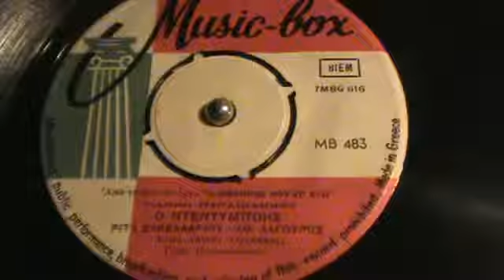Ο ΝΤΕΝΤΥΜΠΟΗΣ ΡΙΤΑ ΣΑΚΕΛΛΑΡΙΟΥ+ΑΘ ΛΑΓΟΥΡΟΣ